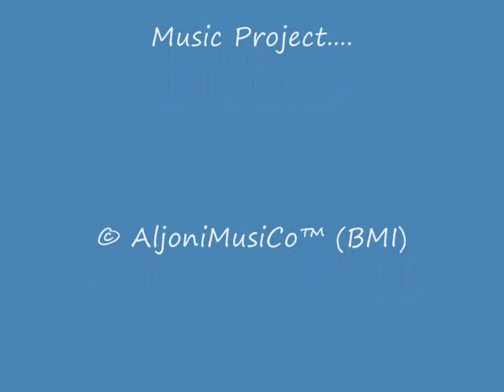Sanifu's Chant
World Music Hybrid by the Cosmos Dwellerz Arkestra Experimental Music project; composed and arranged by Sanifu Al Hall, Jr.